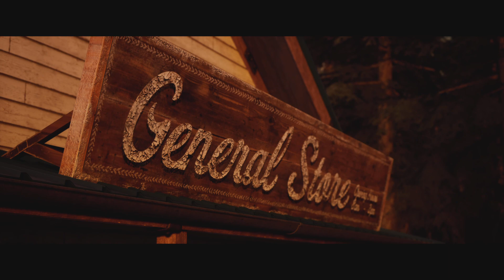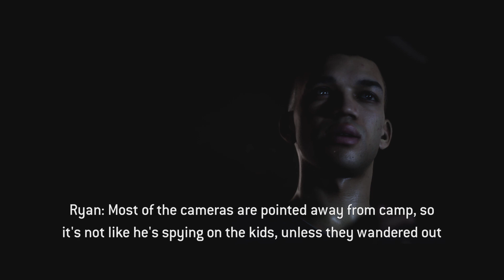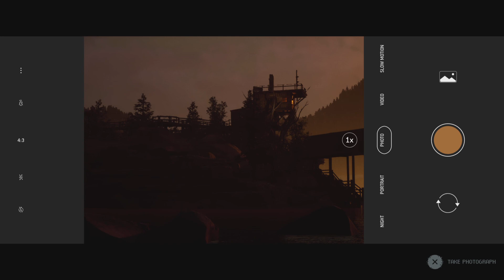The Quarry | Chapter 2 | Truth or Dare